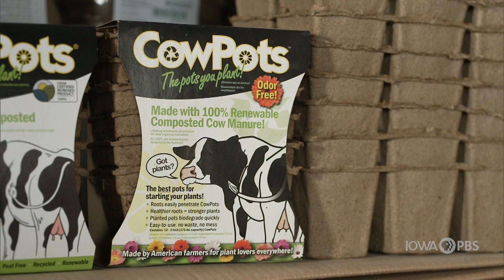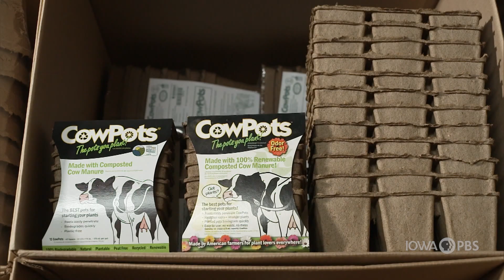One Dairy's Work with Waste Leads to New Revenue Streams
A Connecticut diary turns cow waste into biodegradable Garden products